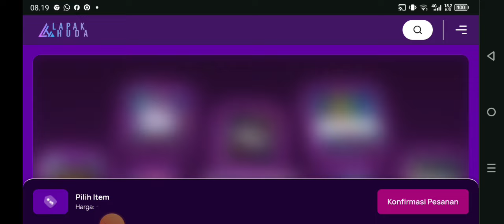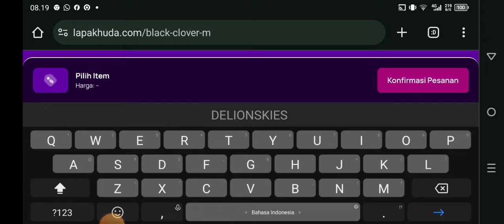META DELION LINE UP TERBAIK SAAT INI DENGAN CHARMY B5 AUTO BURN 🔥🍀 BLACK CLOVER MOBILE